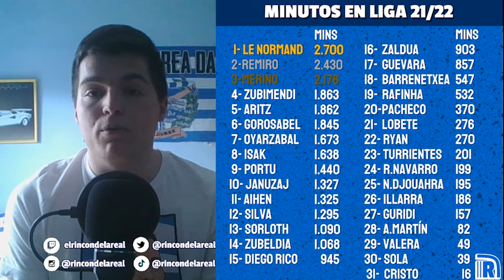¿PORTU O JANUZAJ? ¿CUÁLES SON LOS JUGADORES MÁS USADOS EN LIGA POR IMANOL? | EL XI TIPO DE LA REAL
Con 30 jornadas disputadas, ¿cuál es el XI de jugadores con más minutos en La Liga de la RealSociedad de Imanol Alguacil? Os lo traemos con alguna sorpresa y datos, muchos datos.

¿Qué os parece? ¿Os gusta? Pasaos por nuestra tienda para comprar maravillosos productos. No os perdáis todo el contenido de El Rincón de la Real en TODAS las redes:

Introducción: 00:00:00 - 00:03:30
XI TIPO: 00:03:31 - 00:14:56
Clasificación y cierre: 00:14:57 - 00:16:59

Mikel Oyarzabal
Oyarzabal
Oyarzabal lesionado
Portu
Januzaj
Isak
Sorloth
David Silva
Silva
Rafinha
Rafael Alcantara
Mikel Merino
Merino
Zubimendi
Illarra
Zubeldia
Aihen
Diego Rico
Le Normand
Aritz
Aritz Elustondo
Zaldua
Gorosabel
Remiro
XI tipo Real Sociedad
Titulares Real Sociedad
Real Sociedad
El XI de Imanol
Imanol Alguacil
Nais Djouahra
Zubieta